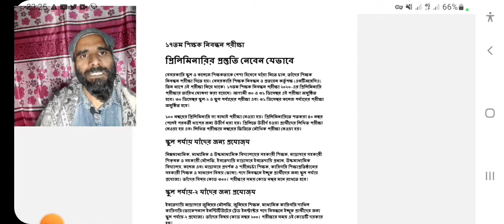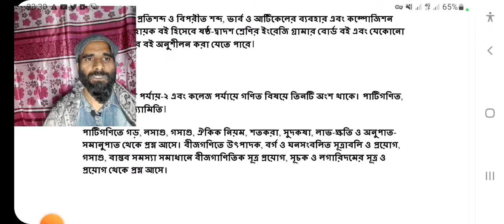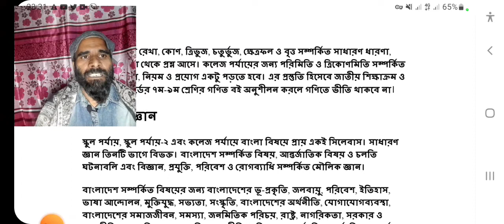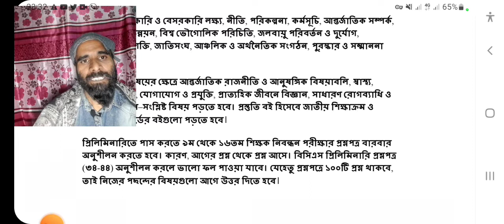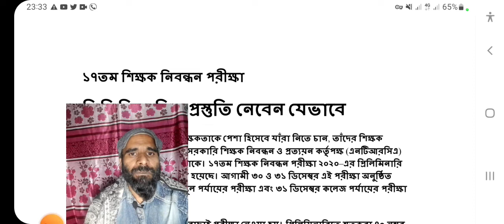১৭তম শিক্ষক নিবন্ধন। প্রিলিমিনারি পরীক্ষার প্রস্তুতি যেভাবে নিবেন।